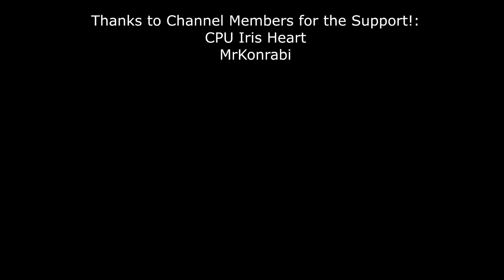BEAUTY IS ETERNAL!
OH GET A ROOM U 2!

0:00 MoC Floor 10 First Half
4:12 MoC Floor 10 Second Half
12:16 Stats/Builds